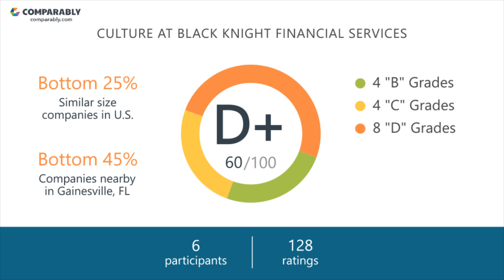Black Knight Financial Services' CEO and Office Environment - Q1 2019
Check out how Black Knight Financial Services' Company Culture was rated by employees on Comparably
What do employees think of Black Knight Financial Services' company culture?
Black Knight Financial Services' culture is rated D+ (60/100) based on 128 ratings.
Employees gave Anthony Jabbour, Black Knight Financial Services' CEO, a D (62/100), putting Anthony Jabbour in the Bottom 20% in the country.Black Knight Financial Services' Gender Score ranks them in the Top 20% of similar sized companies.